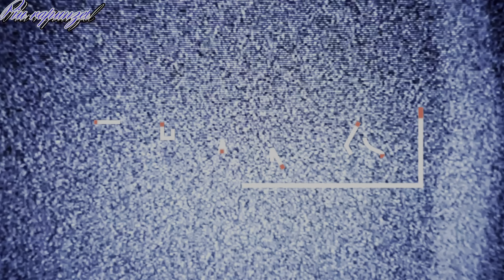Rapunzel Beautiful Indian Girl Gorgeous Silky Long Hair Play By Men Hair For Black & Shinning Hair